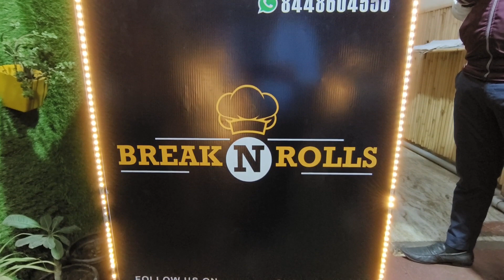Shawarma Platter Rs. 199/- Only | Best Shawarma sandwich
Hi guys,
In this video you will  see Shawarma Platter Rs. 199/- Only.

Address- Break N Rolls 494, Shop, 1, Madhuban Rd, Ganesh Nagar Extn - 2, Shakarpur, Delhi, 110092